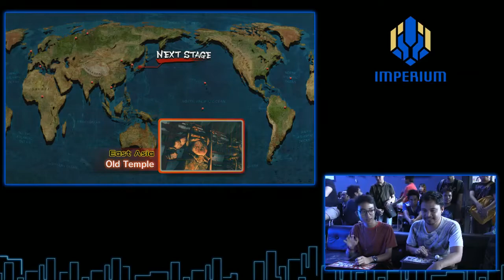Imperium CapcomNrsDay 04/18 USF4 L6 - Prabu vs MxM.Coke